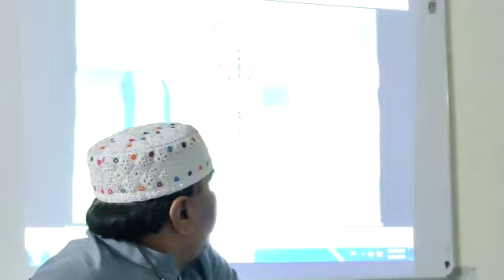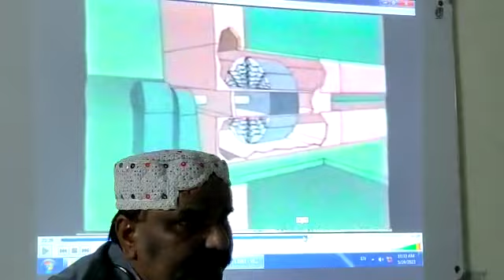Power plant Learn with Khalid Ayaz (PARTS OF BOILER)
Lecture on Boiler By Sir Khalid Ayaz Soomro to Basic Operator course batch 107 at wapda Training Center Guddu